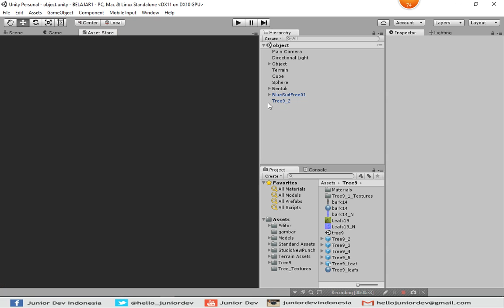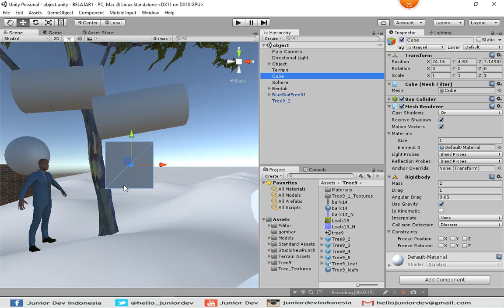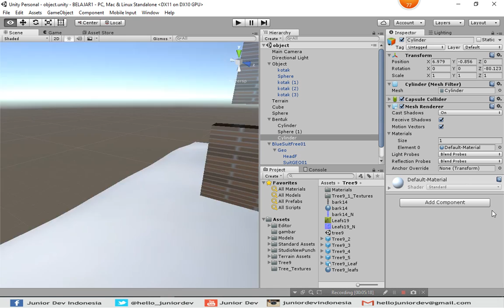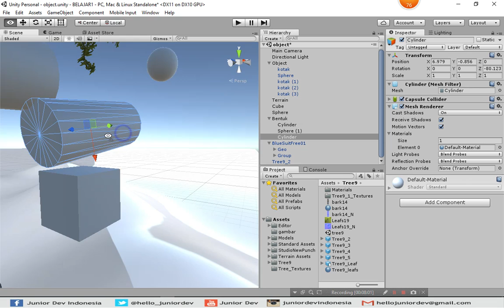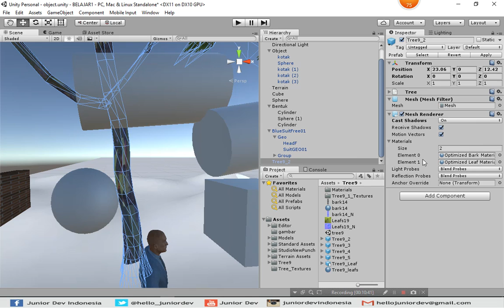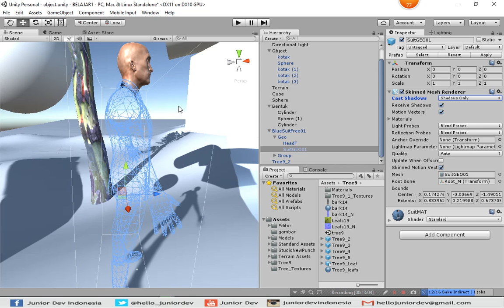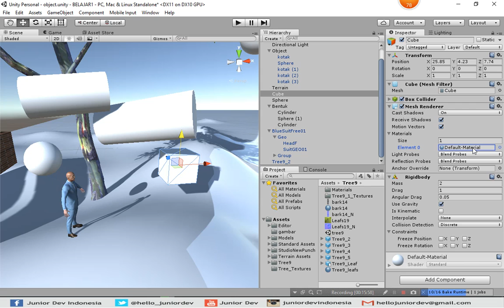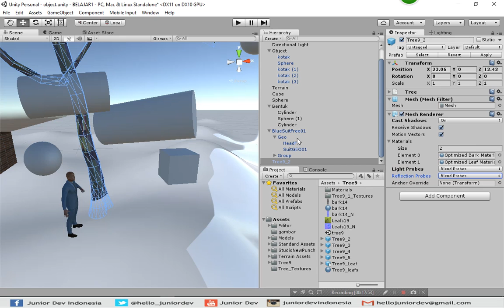Menggunakan Mesh - Mesh Filter - Mesh Renderer | Tutorial Unity 3D (part 11)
Video ini berisi Tutorial Unity Part 11 Bahasa Indonesia - mengenal mesh, mesh filter dan mesh renderer

(On Going..!!)